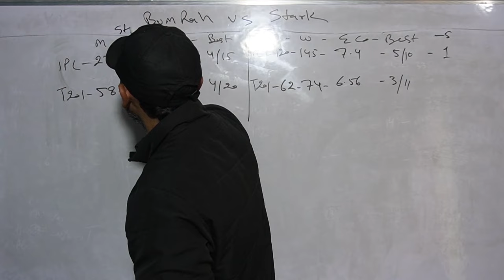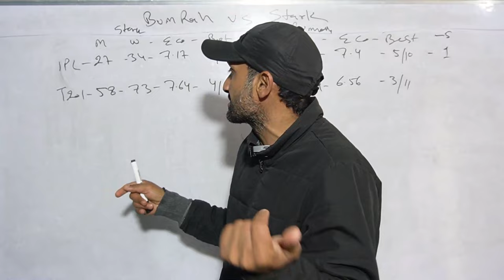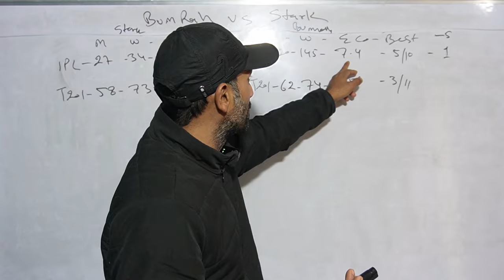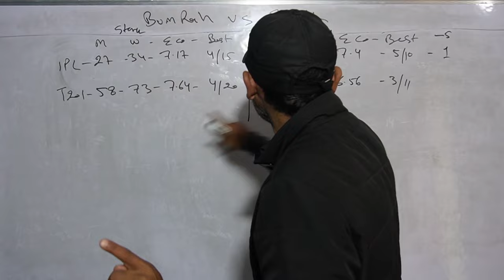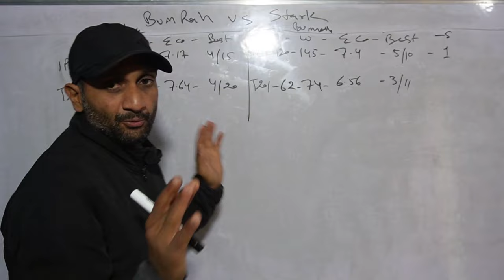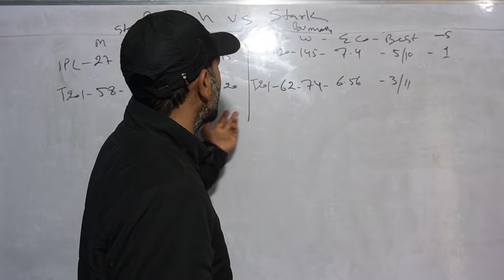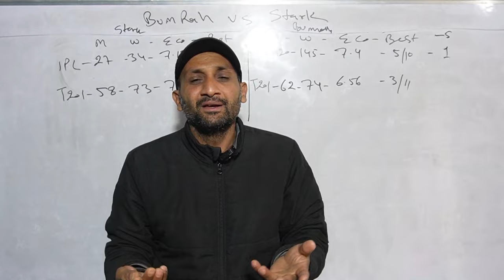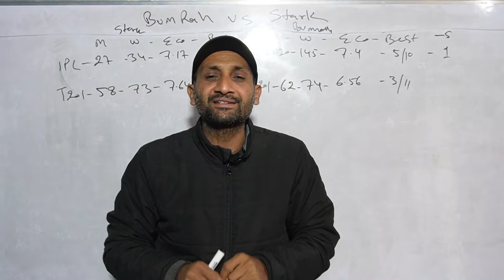Jasprit Bumrah vs Mitchell Stark Bowling Comparison| KKR| Mumbai Indians| IPL 2024| Tyagi Sports